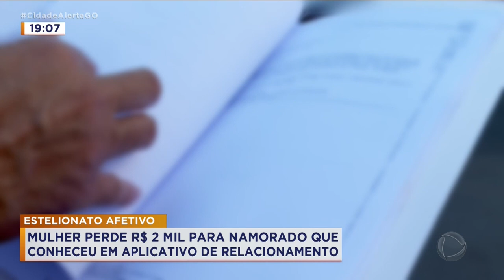ESTELIONATO AFETIVO: MULHER PERDE R$ 2 MIL PARA NAMORADO QUE CONHECEU EM APLICATIVO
MULHER DENUNCIA TERE SIDO VÍTIMA DE ESTELIONATO AMOROSO. ELA CONHECEU O ENTÃO NAMORADO POR UM APLICATIVO DE RELACIONAMENTOS E ACABOU GASTANDO DINHEIRO COM ELE. DE ACORDO COM A MULHER, ESSE NAMORADO SUMIU SEM DAR NENHUMA EXPLICAÇÃO.